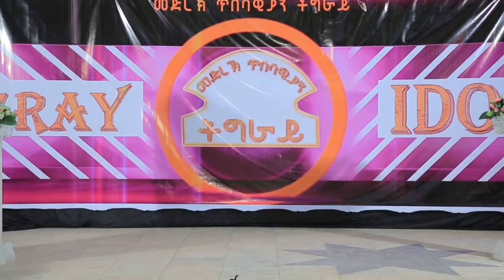* ድሙቕ ስዕስዒት ደቂ አነስትዬ ትግራይ